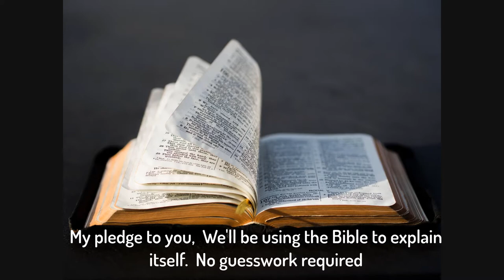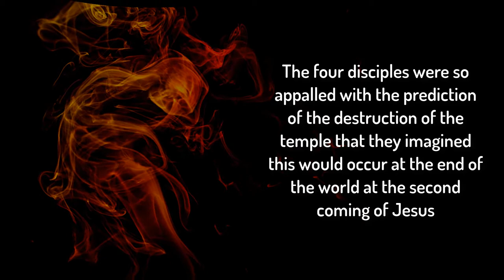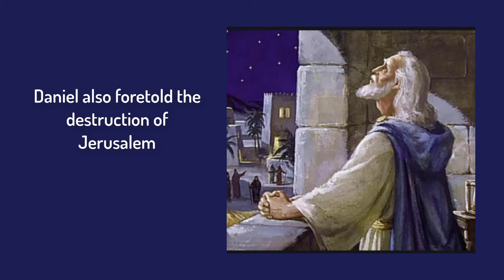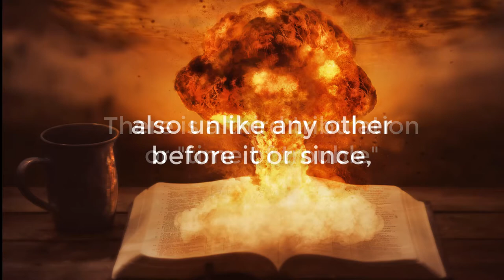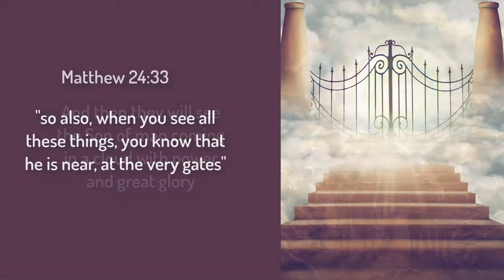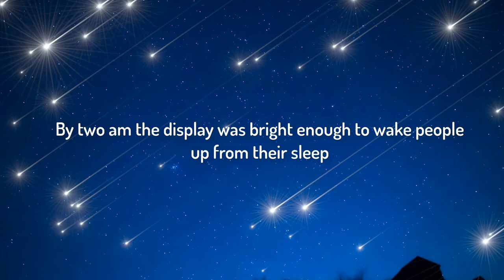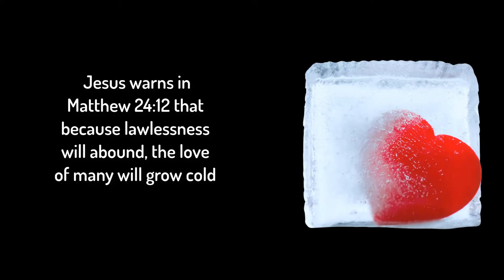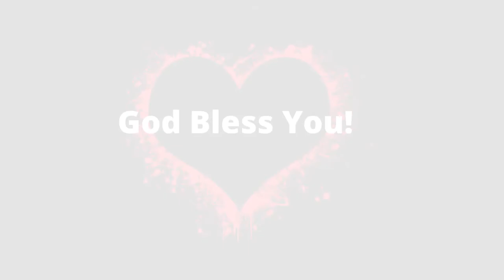Matthew 24: What did Jesus say about the End of the World and the Signs of His Second Coming?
What did Jesus say about His return to this earth and the End of Time?  On Tuesday night of Passion Week the very week that led up to His crucifixion, Jesus talked about His Second Coming in what is known as the Olivet Discourse recorded in Matthew 24 and 25.  An understanding of Matthew 24 will show us where we stand in the stream of time.  In this video, we are going to study the signs of the times straight from the mouth of Jesus.

In the prophecy of Matthew 24, Jesus described events that would occur in the distant future.  My pledge to you,  We'll be using the Bible to explain itself.  No guesswork required.

Jesus knew that his followers could easily fall prey to false teachers and false signs.  Before He discussed the signs of His second coming, he warned his followers against being deceived.  Jesus did not tell his disciples that his second coming would occur some 2000 years in the future.  That would have disheartened them.  Instead he warned them of a "delay"  He made it clear that he would not be returning right away.  Matthew 24:48 is a parable of two supervisors and one of them states "my Master is delayed."  Matthew 24:48 reads But if that evil servant says in his heart, ‘My master is delaying his coming,’ 49 and begins to beat his fellow servants, and to eat and drink with the drunkards, 50 the master of that servant will come on a day when he is not looking for him and at an hour that he is not aware of.

In the famous parable of the Talents, Jesus described the Master as returning "after a long time."  Matthew 25:19 reads  After a long time the lord of those servants came and settled accounts with them.

In a third parable about ten sleepy maidens, Jesus compared himself to a bridegroom and said plainly, "As the bridegroom was delayed, they all slumbered and slept.   Matthew 25:5.

He also implies the delay in other verses.  Matthew 24:6 reads "You will hear of wars and rumors of wars, . . . but the end is not yet."
Matthew 14:14 reads "This gospel of the kingdom will be preached throughout the whole world, as a testimony to all nations; and then the end will come.

The Olivet Discourse occurred after dark on the Tuesday before the crucifixion.  Jesus had spent the day teaching and healing in the temple court.  His enemies had repeatedly tried to trip Him up with loaded questions.  Most of the listeners believed Him to be a military king.  They wanted Him to conquer the Romans, they were not looking for a Savior. By this time, Jesus had spent 3 and a half years ministering to the people and very few of them had accepted Him and His teachings.  In two days, most would be calling for His blood.  They would be part of a maddened crowd that would scream for Him to be crucified.  Jesus foresaw all this.  By Tuesday evening, His heart was breaking.  He knew that unless the Jewish nation changed it's course, the people would suffer terrible retribution.  Their rebellion would so infuriate the Romans that the emperor would send armies in A.D. 70 that would destroy Jerusalem and wipe the temple off the face of the earth.

Jesus mourned over Jerusalem because it did not have to be destroyed.  In Matthew 23:37,38 He said "O Jerusalem, Jerusalem, Killing the prophets and stoning those who are sent to you!  How often would I have gathered your children together as a hen gathers her brood under her wings, and you were unwilling."  Behold your house is forsaken and desolate."

When the disciples of Christ heard these words they were stunned.  How could the temple of God, the Jewel of the Nation, be forsaken and desolate?

They began talking to Jesus about the temple and its beauty.  It was then that Jesus fortold the destruction of Jerusalem.  Matthew 24:1 reads Then Jesus went out and departed from the temple, and His disciples came up to show Him the buildings of the temple. 2 And Jesus said to them, “Do you not see all these things? Assuredly, I say to you, not one stone shall be left here upon another, that shall not be thrown down.”